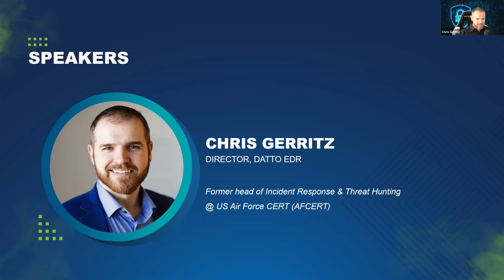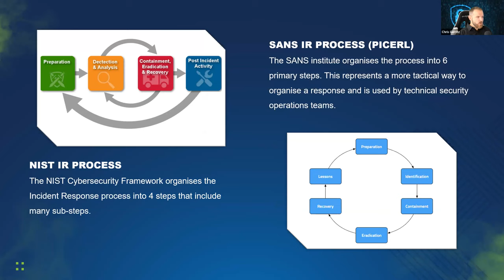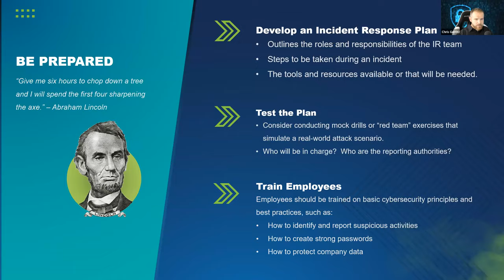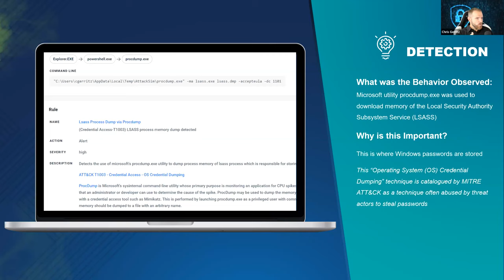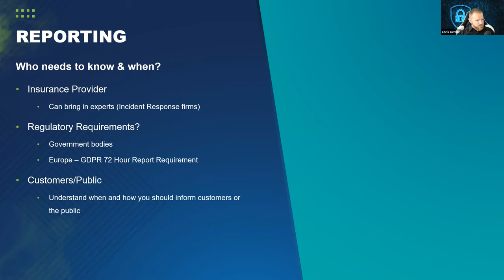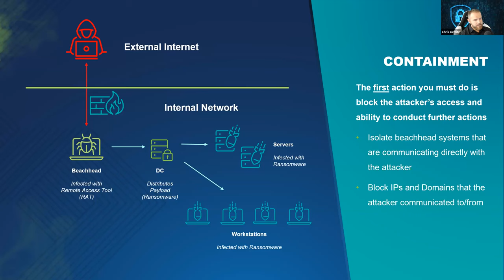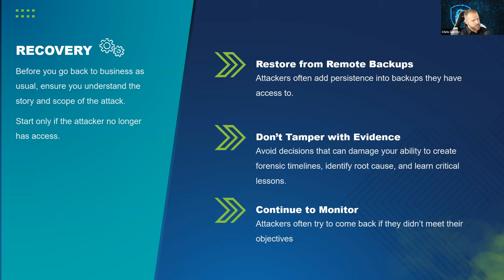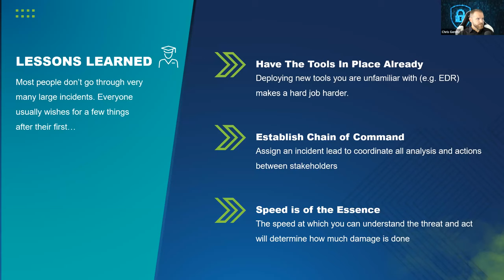Right Of Boom Blueprint - The Vital Steps You MUST Take Post-Cyber Attack!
Don’t leave this to chance. MSPs who watch this webinar will walk away with a clear understanding of what to do when you find yourself Right of Boom so you can prevent a catastrophic loss and keep your reputation solid!